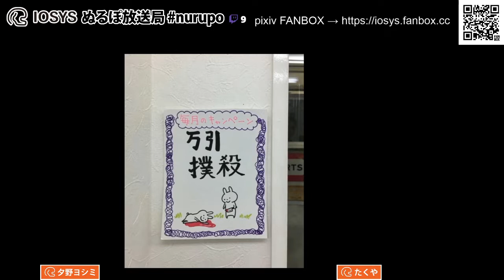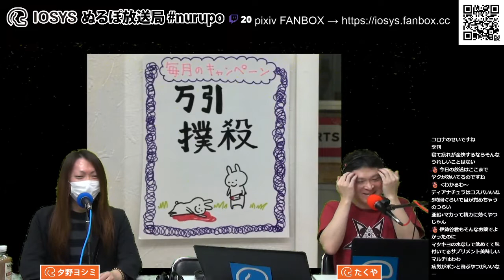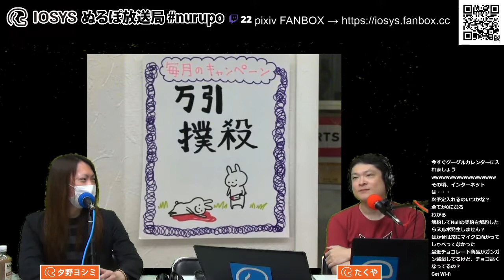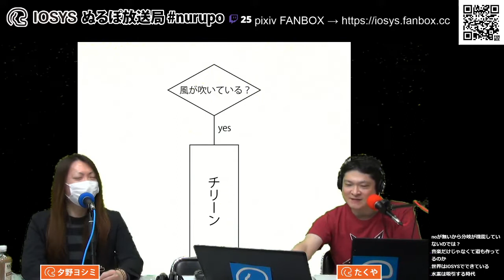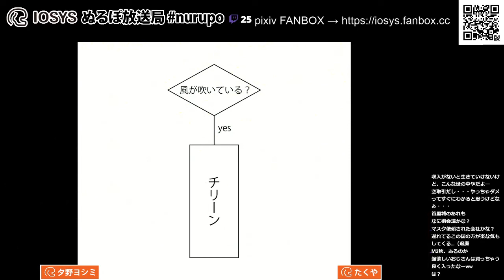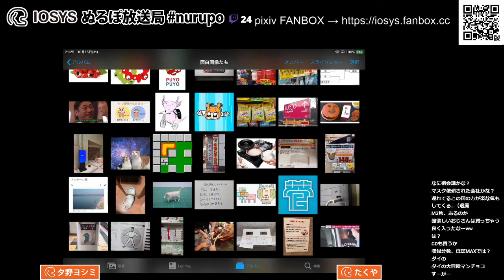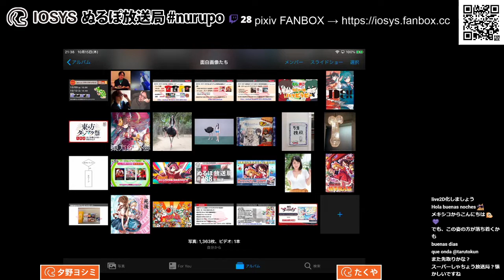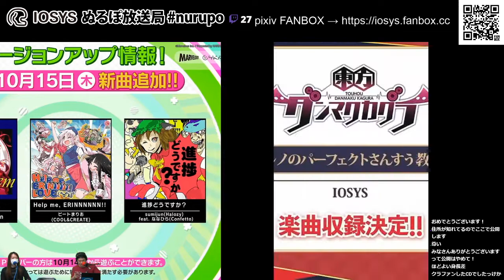NLP ぬるぽ放送局 第788回 1日に1000文字しか読めない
2020年10月パワープレイ
アルバム：RoughSketch / OPEN WORLD EP
M01． Open World
2020年8月からデジタルリリース中
2020/10/25 M3-2020秋でCD版リリース！

出演者：夕野ヨシミ、たくや、void

2020/10/15 Twitch生放送したものをアーカイブいたします。
ラジオ記事はリスナーのEEチャンピオンさんが書いてくれているので楽してます。

・ポケットWi-Fiの契約をしてて
・2022年の4月にすでにGoogleカレンダーに解約予定を書いてた
・だから、さらに書いておいた
・8時間睡眠でも大丈夫です
・声出して行こう！
・みんな寝ちゃうから
・ずーーっと音が小さい
・ぬるぽになっちゃうわ
・悪徳業者なのでは？
・オープニングから話が渋滞してしまう
・それ完全に詐欺なのでは？
・さかい・・・やまだだ
・少ない荷物をさらに減らす
・しわしわで呪われそうなTシャツ

‹Ａパート›
・今週一の画像
・さきっちょにさわるな！
・玉三つかな？
・ふつおたです
・偶然見つけたイオシス
・イオシスとトラックス
・数年前に見かけた記憶が･･･
・IOSYS TraCCSはイオシスリスナーが作っているのでは？
・世界はIOSYSでできている
・昨日から寒いじゃん
・札幌なんて住む場所じゃない
・THE日本
・鉄分が不足すると痒くなる？
・マリオ35の話
・空中ジャンプ現象
・ジャンプボタンを押しっぱなしだとできない
・プリンセスがいっぱいの話はやめて
・マリオ大好きだから
・初老の飲み会の報告
・みんな顔映ってもいいよね
・賞味期限がやばいロフトビール
・店長がまた変わった
・お笑いがわからない前川さん
・半年ぶりのイベント
・ロフトグループ大丈夫なんですか？
・もう、大丈夫なのでは？
・T大統領
・俺のルパン、カリオストロの城しかない
・イベントのレポートお待ちしてます
・メカはかせは健在ですか？
・イオシス好きな人いないかなー
・メカはかせいたわ
・ウサミンパワーは見つかりませんでした
・ぬるぽmp3買ってください
・7~12売ってます
・イオシスショップね
・わっ、と買ってくれる方がいました
・イオシス異常なんですかねー
・BOOTHの開発陣に入った方がいいのでは？
・グラビアアイドルになりたいですって今は何なの？
・コンカフェはメイドカフェの拡大版
・悪すぎる例え
・チェキ付きしかない
・未開封料
・FAX全廃してほしい
・古いシステムの更新してほしい
・だんだんよくなっていくよ･･･だんだん
・イオシス222年やってますけど
・ダイヤルQ2の話してます？
・電話加入権！
・その能力を
・この世辛い
・かける曲は一緒でも紹介内容が違います
・追加トラックは1つで40分あります

‹Ｂパート›
・はーねこかわいい
・ねこのお便り来ませんね
・ぬるぽ俳句のコーナー
・秋深し　隣は何を　つつぬけだー！
・柿食えば　鐘が鳴る鳴る　ペイペイ
・急に寒くなってきた
・なんとかディはもっと別の名前にしてほしい
・NoMaps知らないですよね
・沖縄にいるのいいな
・わぁーお
・字幕がないのでわからなかった
・急に眠くなってきました
・今年の10月マジ10月
・美少女になりたい
・男湯マイナス22℃
・一時期やってましたね
・メキシコからこんにちは
・BGMが眠くなる
・終わろう

・はかせ「エンディングです」
・おー
・サブタイトルが毎回違うんですよ
・737MAXの話はしないでください【編集後記：787MAXじゃないくて737MAXだよ】
・人は見た目が100%
・プレゼントコーナーです
・3通いただきました
・杏ちゃんのだ
・2列目が「くっころ」なら100点だったのに
・楽天市場が出てきました
・死語リス懐かしいですね
・ケツアンカーも入ってる
・進捗どうですか？
・東方ダンマクカグラ
・急にどうして横浜スタジアムで？
・セーフの方のジャケットだ
・両方って何ですか？
・例大祭は「ぅおい！エビ」で覚えてください
・ホントに来るのかなって人たち
・入場方法が全然違うので気を付けてください
・噂の人が来ますよ
・初老にこの人がまた来ますよ
・ロキノン東方に入りそうな曲が聞けます
・わなんとかが配り忘れた可能性
・抱負ありますか？
・風邪引かないでいきます
・1日に千文字しか読めない
・東方キャノンボールが終了しました
・言わされてる？
・遊んでねー
・voidさんは辞退しました